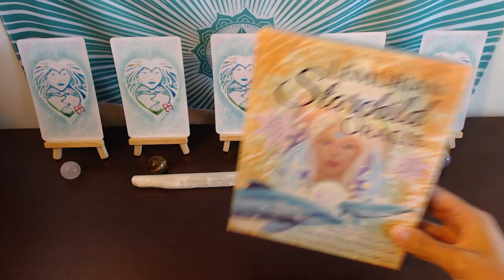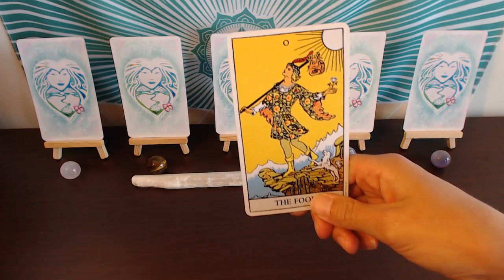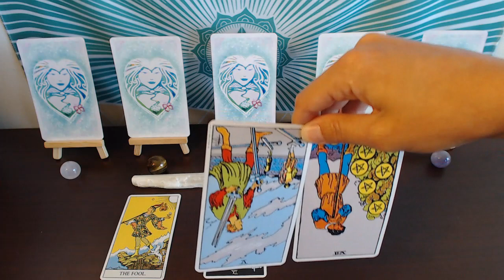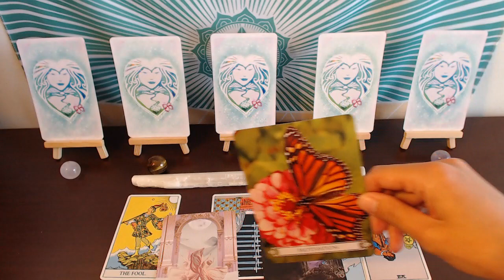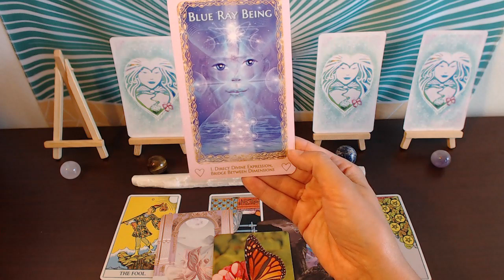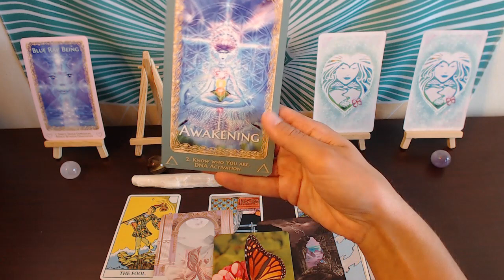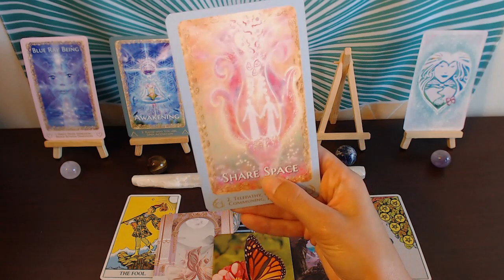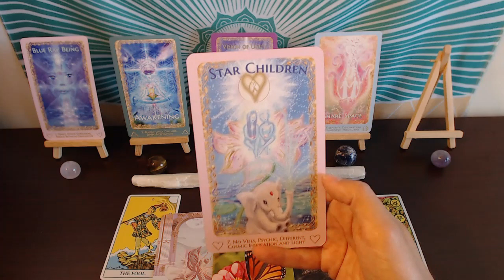Lemurian and Pleiadian Message [Pick a Card] and New Activation Series Announcement!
✨✨✨EXTENSIVE HEALINGS BELOW✨✨✨

I am currently not offering one-on-one sessions. Please check out extensive healing downloads/videos/courses below.

✨🔥Twin Flame Manifest Union Program--Step-by-Step Course based on success personally and working with thousands of TFs

✨🔥Twin Membership Group--Extensive monthly healings, Q & A sessions, Bonus content, resources & videos

🌀NEW! Ganesha Energy Transmission to Clear Obstacles & Manifest! [33.33 USD]

--PERSONAL HEALING DOWNLOAD--

---ABUNDANCE & MANIFESTING---

💰Abundance Manifestation Session [Remove ALL Blocks. Shift Your Energy to Make Your Desires Want YOU!]

---LOVE & TWIN FLAMES---

---UNLOCK YOUR MAGIC & DIVINE HEALING---

✨Release ALL Resistance and Blocks w/ Violet Flame and Reiki Healing [44.44 USD]

✨Christ Consciousness Energy Transmission [Individual or Twin Flame Healing] 33.33 USD

📖 The Little Book of Modern Magic

-About energy transmission-
This video channels energy from the Divine through the channel, into you. It is always sent for your highest and best good and the highest and best good for all involved.
These are not a substitute for professional mental health or medical services.

Reiki Notes & Common Experiences:

1) You may feel an initial increase of stress or anxiety coming to the surface. This is normal! Allow it so happen (don't fight it). It is coming to the surface to be cleared.

2) Other common energy healing experiences include twitching, jerking, heat, tingling, emotional releases. Everything you experience is valid and for your highest good. You are always safe going though this.

3) Please drink water after each session.

Reiki is the channeling of high vibrational Universal Energy through the practitioner (me) into the client (you). It is not meant as a substitute for medical treatment.